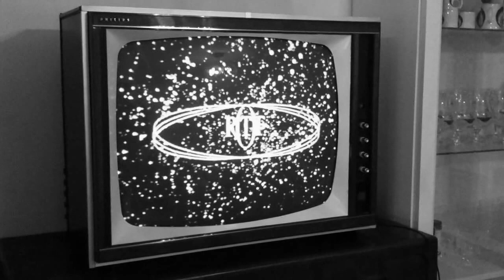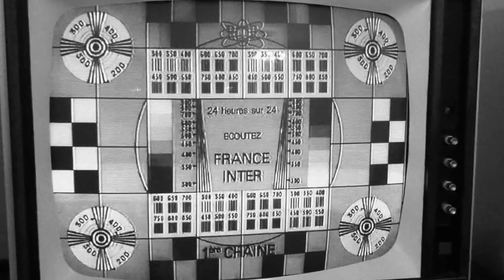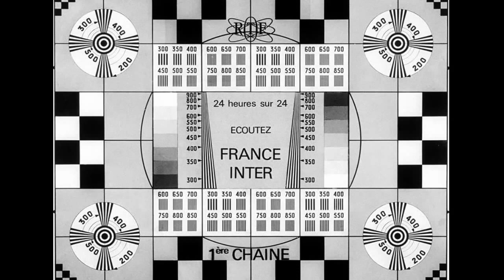Bonne nuit Jacqueline huet - 1ere chaine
sur televiseur TF2363/030